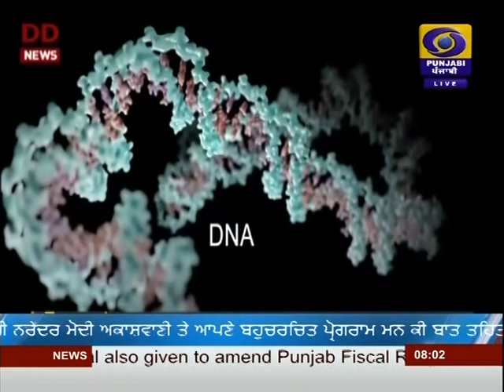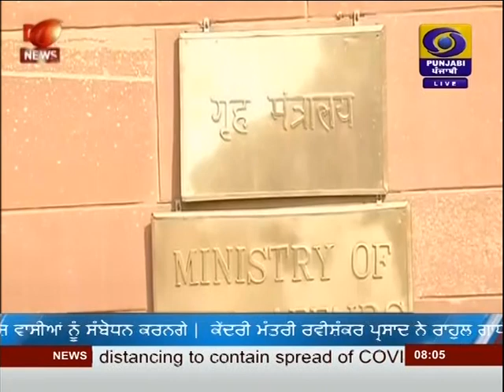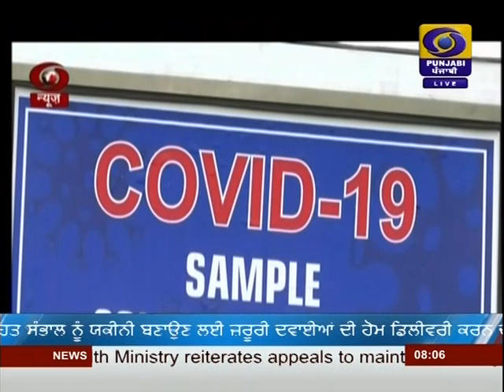DD PUNJABI NEWS | LATEST NEWS | JALANDHAR | AT 0800AM | DATED 28-05-2020